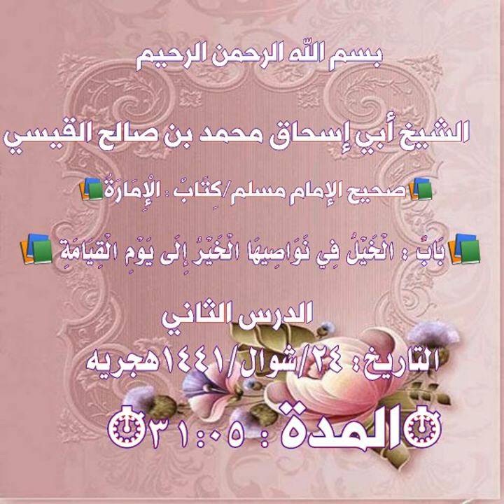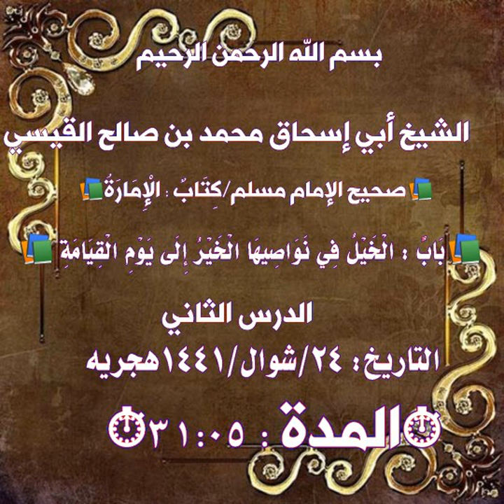الشيخ أبي إسحاق محمد بن صالح القيسي صحيح مسلم كتاب الامارةباب الخيل في نواصيها الخيرالى يوم القيامة2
درس صحيح الإمام مسلم/كِتَابٌ : الْإِمَارَةُ
بَابٌ : الْخَيْلُ فِي نَوَاصِيهَا الْخَيْرُ إِلَى يَوْمِ الْقِيَامَةِ
الدرس الثاني المدة: ٣١:٠٥
(شرح الشيخ)
أبي إسحاق محمد بن صالح القيسي
التاريخ: ٢٤/شوال/١٤٤١هجريه